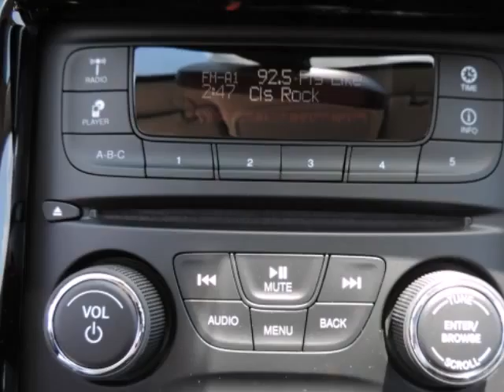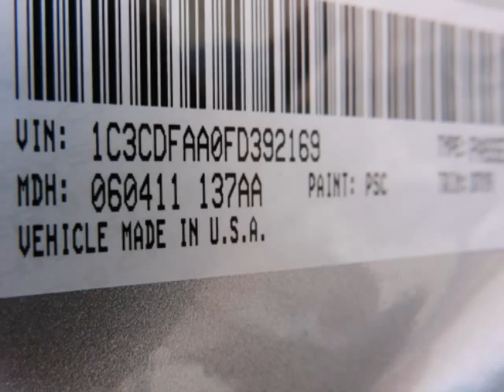2015 Dodge Dart 4dr Sdn SE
2015 Dodge Dart 4 Door Sedan SE
Stock Number: 15103
VIN: 1C3CDFAA0FD392169

We think you will love this NEW 2015 Dodge Dart 4 Door Sedan SE.It comes fully equipped with Traction Control, and many other features.We are proud to offer great financing options on new vehicles.